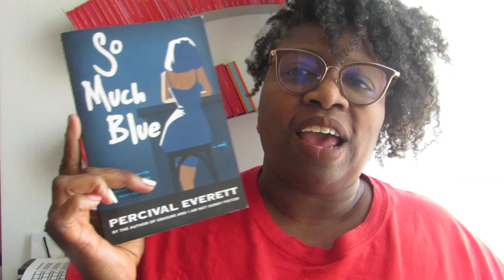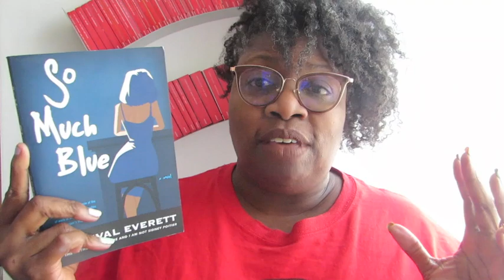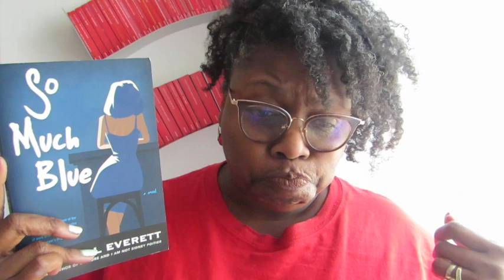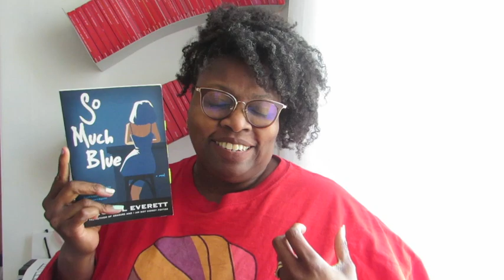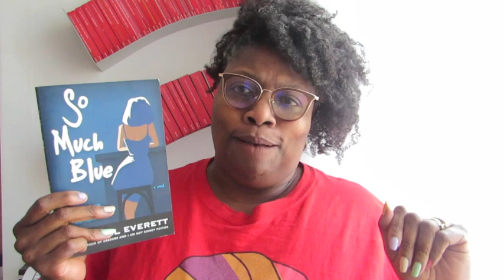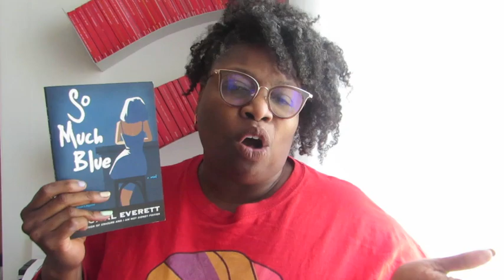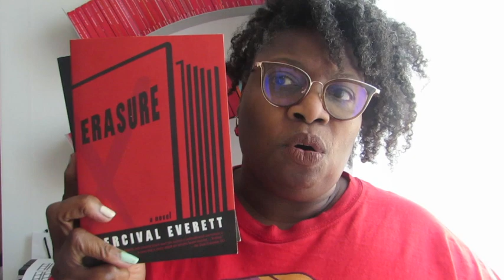So Much Blue - Book Review